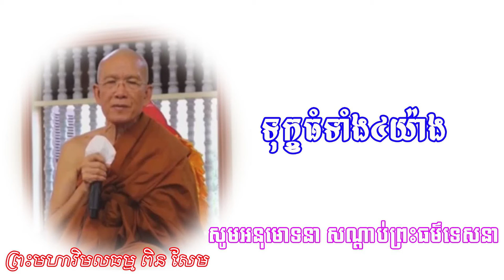The Four Great Tragedies, Pin Sem Dharma Education,​ ព្រះមហាវិមលធម្ម ពិន សែម, ទុក្ខធំទាំង៤យ់ាង